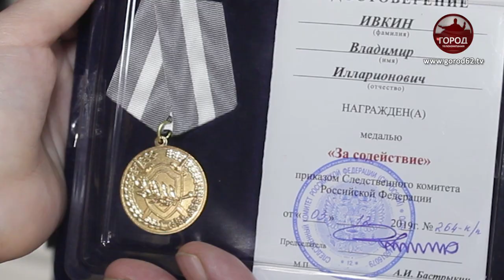9 лет со дня образования Следственного комитета